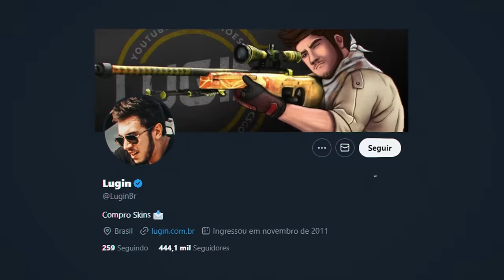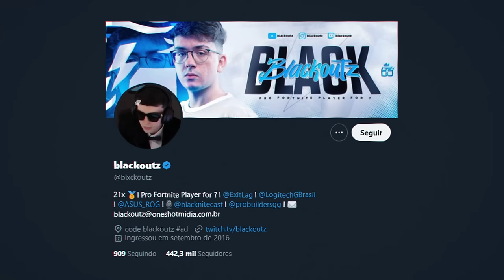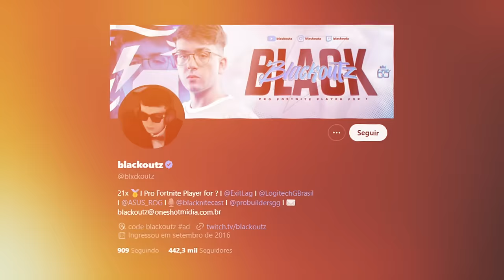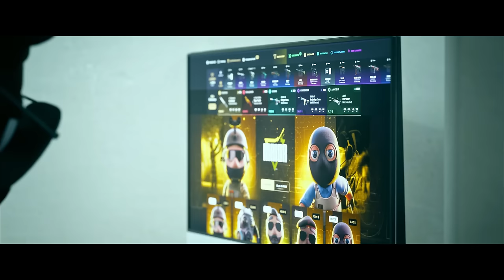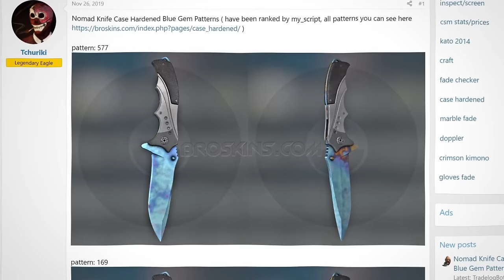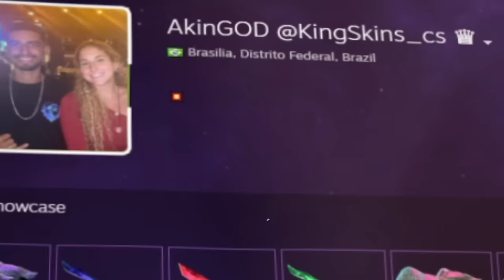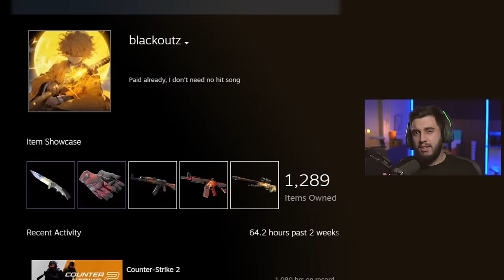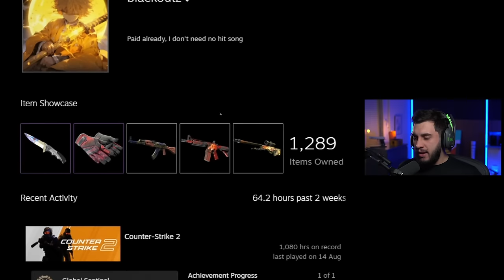Ajudei o BlackoutZ a Comprar uma Skin Blue Gem de R$150.000,00